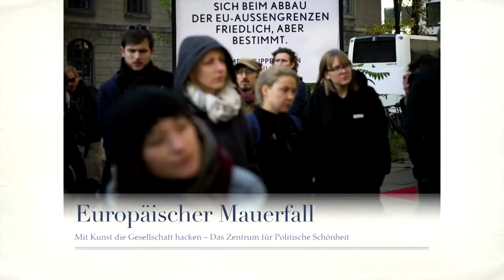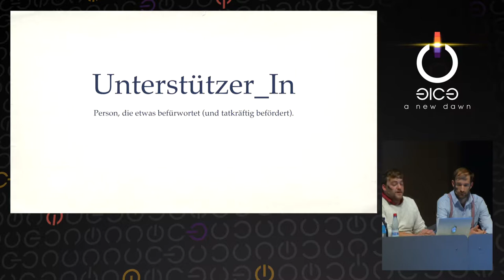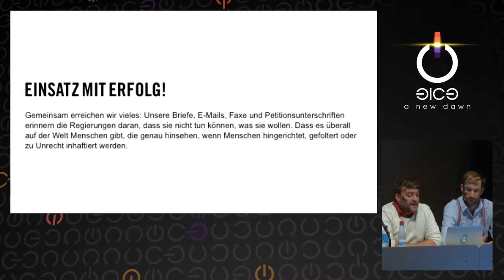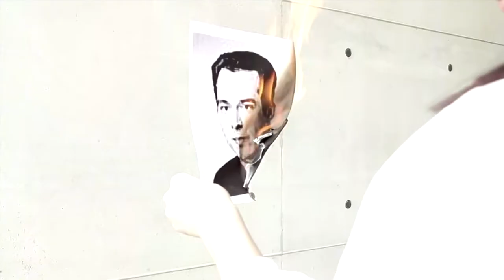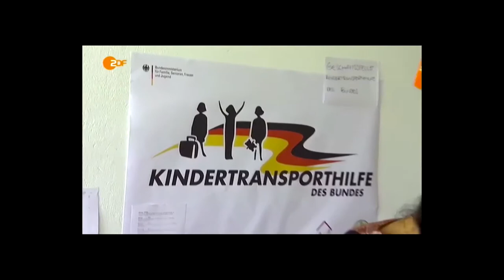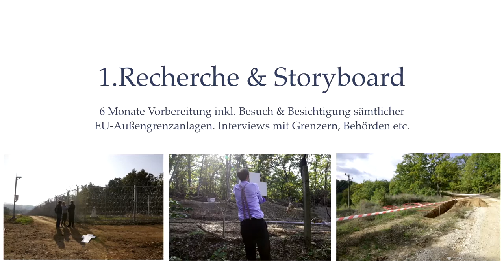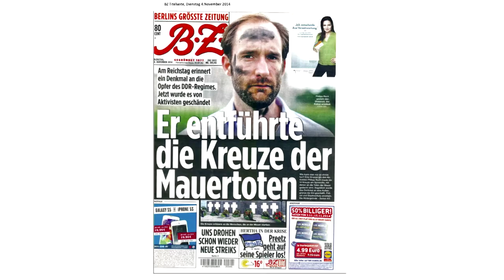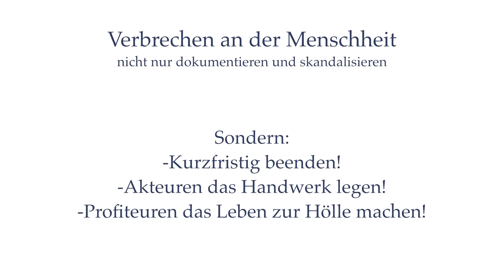„Mit Kunst die Gesellschaft hacken“ [31c3] von Stefan Pelzer & Philipp Ruch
*Mit Kunst die Gesellschaft hacken*
**Das Zentrum für politische Schönheit**

Ein Mahnmal gegen die Vereinten Nationen, 25.000 Euro Kopfgeld auf eine deutsche Waffenhändlerfamilie, eine falsche Kampagne für das Familienministerium oder die Flucht der "Mauerkreuze" vom Reichstagsufer an die EU-Außengrenzen: wenn das Zentrum für Politische Schönheit (ZPS) das Kriegsbeil ausgräbt, ist eine kontroverse Debatte garantiert.

Die Reaktionen reichen von Begeisterung bis Entsetzen. Das Feuilleton jauchzt, die Springer-Presse heult, die CDU ist tief erschüttert, der Bundestag debattiert und Griechenland mobilisiert Spezialeinheiten der Polizei.

Eins ist sicher: Das Thema schlägt mit aller Wucht auf der Agenda ein und wird bundesweit diskutiert.

Wie kann Kunst die Gesellschaft hacken?
Wie trifft man immer wieder den empfindlichen Nerv?
Wie transportiert man am helllichten Tag eine ganze Gedenkstätte ab, die nur 15 Meter vom Bundestag entfernt steht?
Warum kann Theater so schlagkräftig Politik machen?
Und: Was ist eigentlich Politische Schönheit?

Philipp Ruch und Stefan Pelzer reisen aus der sagenumworbenen "Zentrale" (O-TON "BILD"-Zeitung) des Zentrums für Politische Schönheit an und nehmen Euch mit auf einen einstündigen Roadtrip an die EU-Außenmauern. Unterwegs suchen sie Antworten auf diese und andere Fragen; mit allerhand Skurilitäten und Annekdoten im Gepäck. Außerdem präsentieren sie – in einer Welturaufführung – den SMS-Verkehr mit Bundestagsabgeordneten der CDU/CSU Fraktion. Köpfe werden rollen. Und du kannst dabei mithelfen.

➤Redner: Stefan Pelzer/Philipp Ruch
➤EventID: 6584
➤Event: 31. Chaos Communication Congress [31c3] des Chaos Computer Club [CCC]
➤Ort: Congress Centrum Hamburg (CCH); Am Dammtor; Marseiller Straße; 20355 Hamburg; Deutschland
➤Sprache: deutsch
➤Beginn: Sa. 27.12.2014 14:00:00 +01:00
➤Lizenz: CC-by